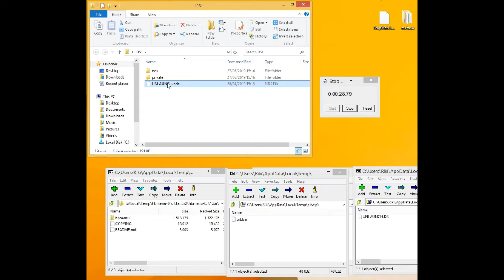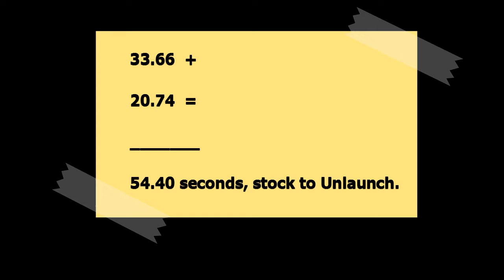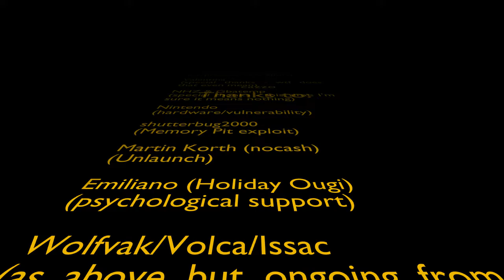How to install Unlaunch on DSi 1.4.5 (Former WR 2019-5-27)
Real-time segmented speedrun of installing Unlaunch 1.9 on a Nintendo DSi on 1.4.5E, using the brand new "Memory Pit" DSi Camera exploit.

World record (due to the best of my knowledge being the first) as of the 27th of may 2019 16:00, with under 55 seconds!

...looks like I fucked up the credits, lol, hopefully they are still decently readable